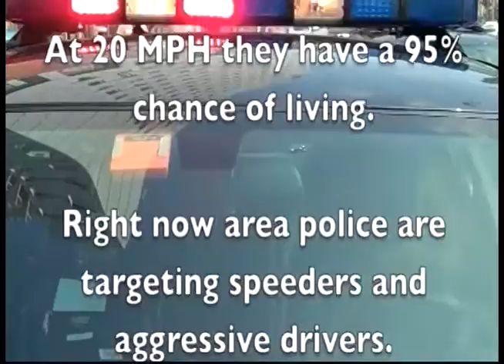Police Report - Pedestrian and Traffic Safety | Baltimore County Police (9/7/16)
Learn ways you can keep safe and others in traffic and as a pedestrian.